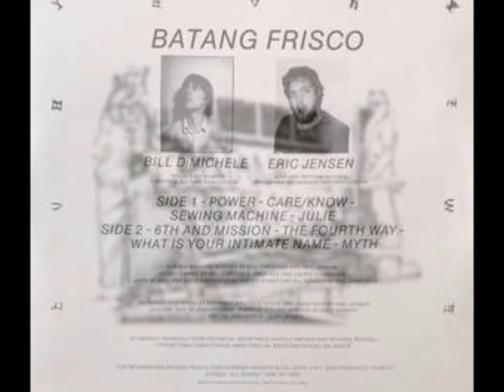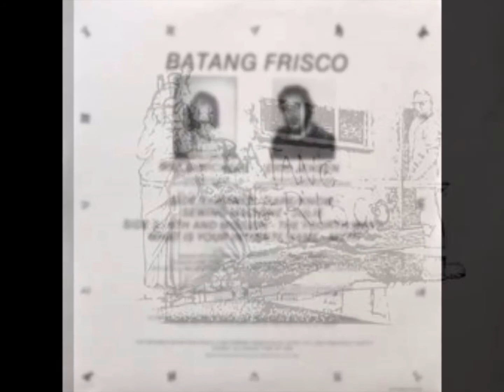Batang Frisco - Myth/ "Batang Frisco" (1986)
Batang Frisco es una banda estadounidense, de la ciudad de San Francisco, conformado por dos integrantes:

Bill Dimichele (Vocalista, Sintetizador, segunda guitarra)
Eric Jenses (primera guitarra, y percusion)

grabando tan solo un disco en 1986.